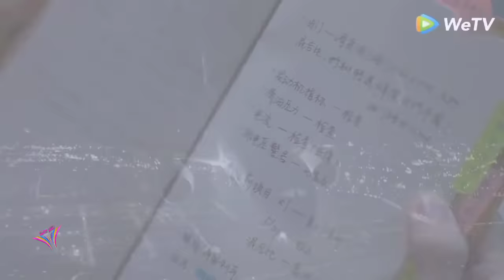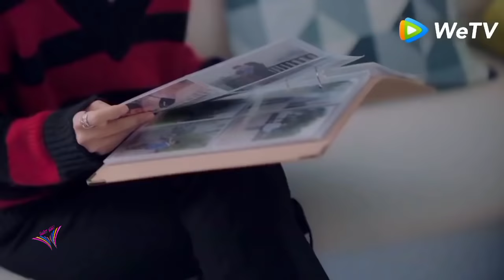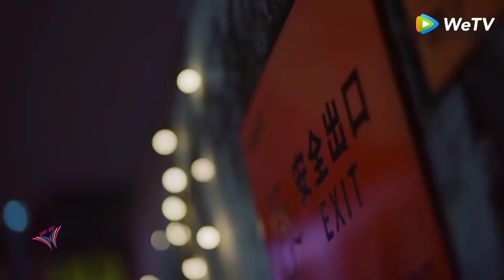New Koreanmix Hindi songs 2022💓Chinese mix Hindi song💓 Chinesemix love story💗thakur g007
Hlo guys.
Can I get 30,000👍 for my hardwork.

Join me on instagram also ✨

Something🌹🌹 special 🌹🌹for u...

 1)Mike D Angelo's Full House ...

2)At a distance spring is green.

3) Super natural love story.

About song .

Song name : Gallan kardi

Artist :  Jazzy b & Jyotica tangri

Visuals taken in the video from : Nine killometers of Love ✨

video clips edited by :

 @Gaurav thakur & @Divya thakur

Thanks.